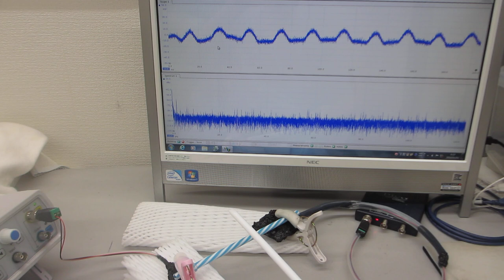オリジナル超音波実験ーー超音波プローブの発振制御による、表面弾性波の伝搬制御技術開発ーー（超音波システム研究所）